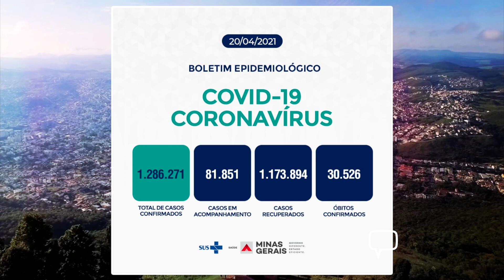RESUMO DO DIA 20/04/2021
Assista ao Resumo do Dia, desta terça-feira (20), no Plan Notícias 4ª edição.